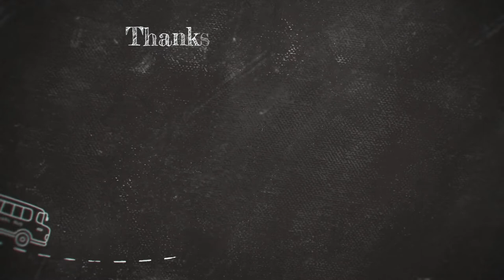7 Weeks Pregnant Tofu the Maltese